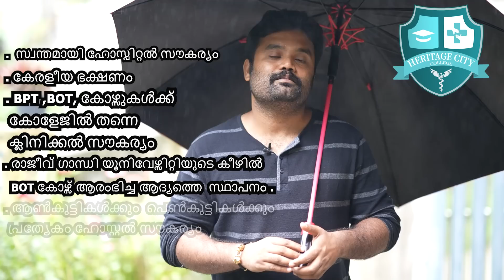അവർ അന്ന് /നമ്മൾ ഇന്ന്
അവർ അന്ന് അങ്ങനെ ആയിരുന്നു പക്ഷെ നമ്മൾ ഇന്ന് ഇങ്ങനെ ആണ്.. അല്ല നമ്മൾ ആയതാണ് 😂😂😂😂😂😂

മലയാളി മാനേജ്മെന്റിന്റെ കീഴിൽ മൈസൂർ ഹെറിറ്റേജ് സിറ്റി ഗ്രൂപ്പ് ഓഫ് ഇൻസ്റ്റിറ്റ്യൂഷനിൽ ബാച്ചിലർ ഓഫ് ഫിസിയോതെറാപ്പി (BPT),B.sc മെഡിക്കൽ   ഇമേജിങ് ടെക്നോളജി(MIT) ,(B.sc) മെഡിക്കൽ ലബോറട്ടറി ടെക്നോളജി(MLT) ബാച്ചിലർ ഓഫ് ഓക്കുപ്പേഷണൽ  തെറാപ്പി എന്നീ കോഴ്സുകൾക്ക് അഡ്മിഷൻ ആരംഭിച്ചിരിക്കുന്നു ...
             Plus two സയൻസ് ഗ്രൂപ്പിന് 75% ത്തിൽ കൂടുതൽ മാർക്ക് വാങ്ങിയ കുട്ടികൾക്ക് 25,000/-രൂപ മുതൽ 1,00,000/- രൂപ വരെ സ്കോളർഷിപ്പോടുകൂടി പഠിക്കുന്നതിന് സുവർണ്ണാവസരം. ഈ വരുന്ന ഓഗസ്റ്റ് 10 -ാം തിയ്യതിക്ക് മുമ്പ് കോളേജിൽ നേരിട്ട് ചെല്ലുകയൊ അലെങ്കിൽ ഓൺലൈൻ വഴി നേരിട്ട് കോളേജുമായി ബന്ധപെട്ടുകയോ ചെയ്യുക.
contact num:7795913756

Story& Direction:Lakshmy sanju
Camera&Editing:AkhilV Devan
Cast:Sanju madhu, akhil raj, Akhil devaraj, Adithyan Kulakkada, kamalakshi, Lakshmy sanju